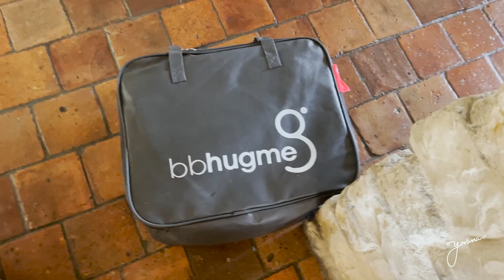ACTUALIZACIÓN DE EMBARAZO, Viaje en Carretera & 1er BABY Shower!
Acompáñame en mi viaje a California! ☀️ En este vlog te doy una actualización de mi embarazo a las 29 semanas y te enseño un poco de mi primer baby shower.

Me encanta que me compartan sus ideas de contenido! Así que díganme en los comentarios qué tipo de videos quieren ver y no olviden suscribirse al canal y hacer clic en la campanita de notificaciones para estar al día con mi contenido.